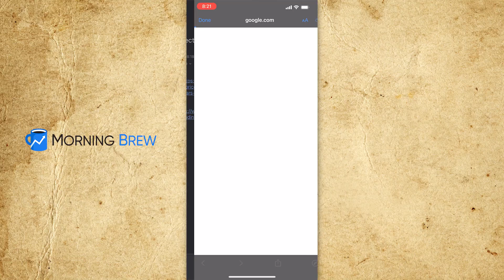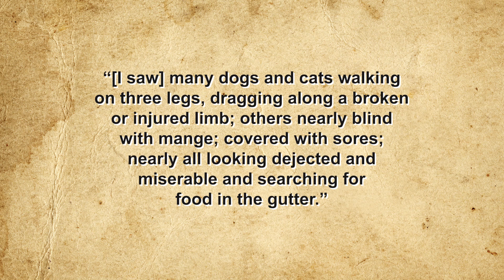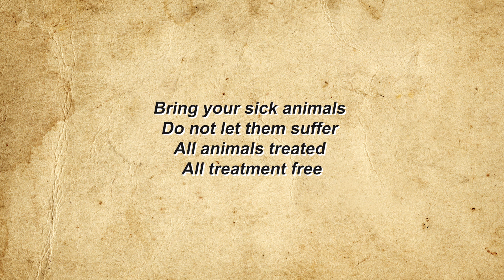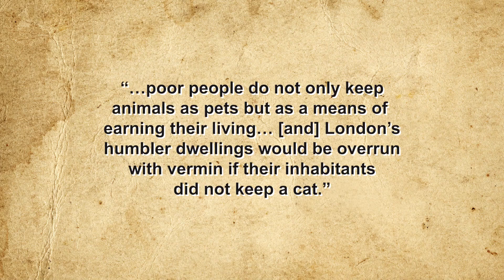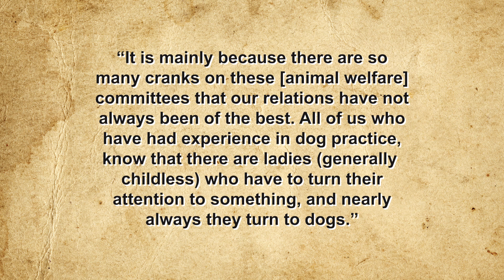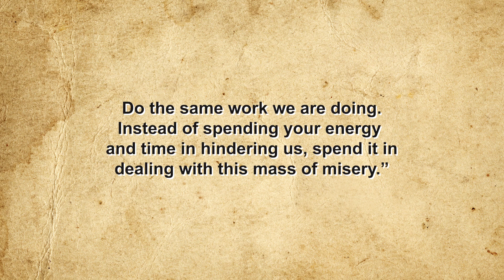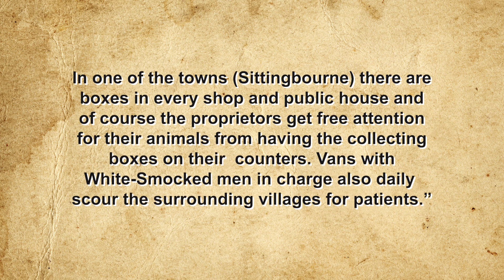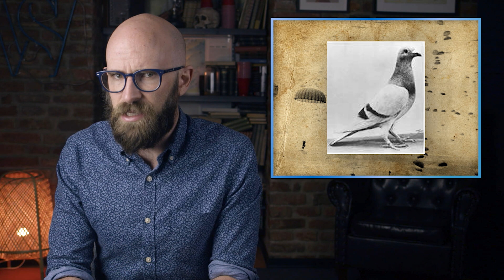Who's a Good Boy? The Honors Won by Our Bravest Furry and Feathered Warriors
Maria Dickin and the Dickin Medal, The E-Sylum, August 5, 2018,

Hillard, Graham, ‘We Also Serve,’ The Weekly Standard, May 25, 2018,

Gardiner, Andrew, The ‘Dangerous’ Women if Animal Welfare: How British Veterinary Medicine Went to the Dogs, Social History of Medicine, August 2014,

Nilsson, Jeff, A War Horse Earns Her Sergeant’s Stripes: 1953, The Saturday Evening Post, January 14, 2012,

Ritchie, Erika, Staff Sgt, Reckless Wasn’t Just a Horse, She Was a Marine Who Served in Korean War, the Orange County Register, September 2, 2016,

Focus On: Rip the Dog’s VC Medal, The Mirror, April 26, 2009,

Judd, Terri, ‘Animal VC’ Will Honour Gander’s Dash for Grenade, The Independent, October 20, 2011,

Entertainment for a Pigeon, The Sydney Morning Herald, July 9, 1950,